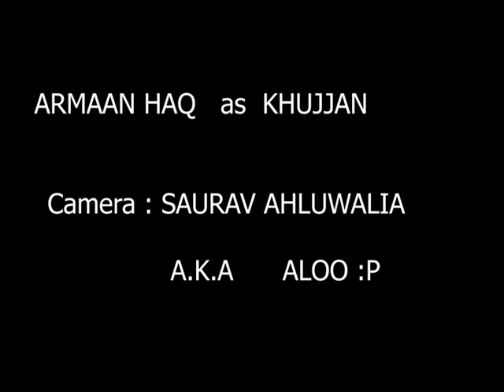INDIANS ON PUBG BAN?!?!?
Pubg is one of the most played game in India. it gained more popularity during the pandemic. Now because of the L.A.C tensions between India and China , India has decided to ban the app in india. lets go out and find out how the indians take this decsion.